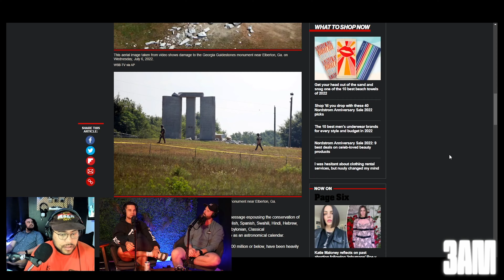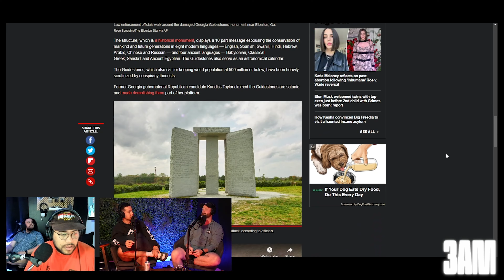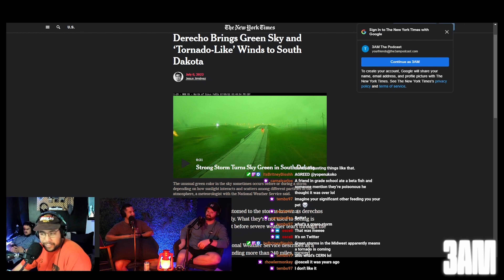137 - Familiars | Crafty and Cunning Companions | 3AM Scary Stories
Special guest visit from Yung Kalima. Also is food racism a thing? We might have made it a thing if it wasn't. Georgia guidestones are no more. CERN is soon firing up to see if they can make any more discoveries about dark matter, the god particle, and more. Cereal characters are pedophiles. Stories include psycho ex's, olde English witchcraft, and a North Korean humanoid cryptid.
Stories start @ 52:21

00:00 - Intro
00:05:24 - 4th of July
00:13:42 - Question Time
00:28:20 - Fusion Foods
00:44:21 - Georgia Guidestone Update
00:51:49 - ROLL
00:52:47 - DEEJAY : “Metaldehyde Meals”
01:13:47 - SEAN : “North Korean Predator”
01:29:38 - CHARLIE : “Familiars”
01:42:40 - BONUS : “Familiar Deep Dive”
01:42:56 - Close

3AM Scary Stories is a comedy horror podcast that delivers scares and laughs.

YOU’RE IN THE WOODS…
with your best friends, the campfire is roaring, and you’re telling scary stories. If that’s your thing, then this podcast is for you. We tell first and second hand stories in a non-dramatized setting.
DO YOU HAVE ANY SCARY STORIES?
We’ve been asking this question for years. 3AM is the result of compiling responses from individuals all around the world.